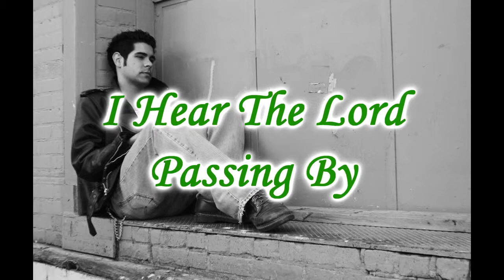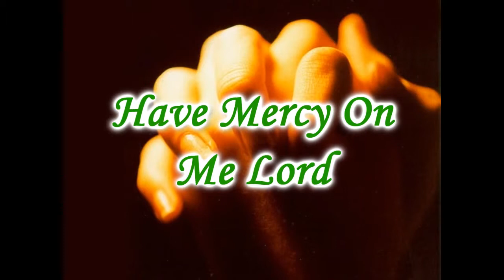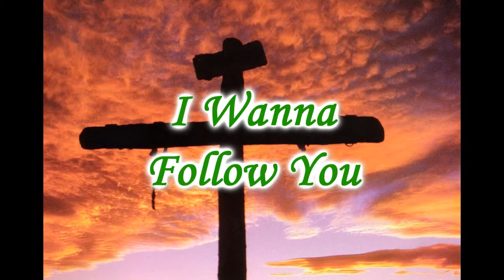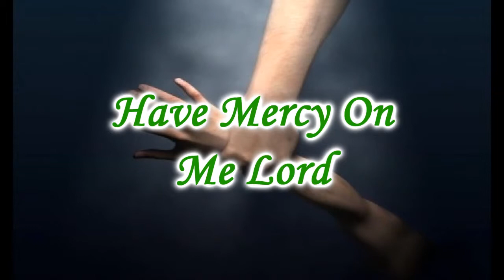I Hear The Lord Passing By Gateway Worship